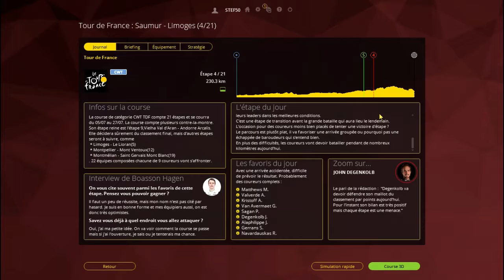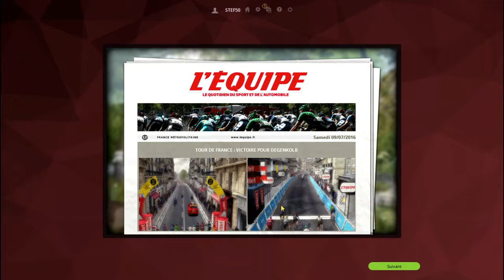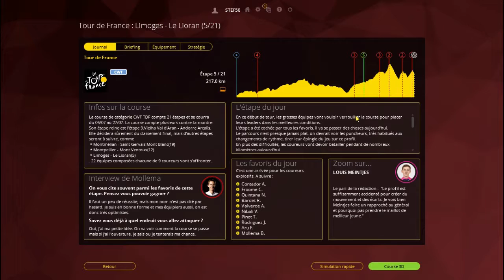tourde france 2016.pcm 16,etape 4